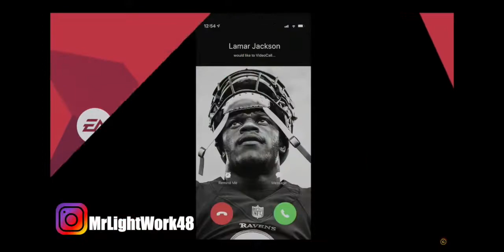Ps5 Vs Xbox Series X Prices (Leaked)!!!! Next Gen Gameplay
Whats going on Lets Get It Gang! Welcome to the channel! I hope everyone is doing well. Now if you have not dropped a like and subscribe to the channel then you are losing so please subscribe to the channel, Drop a Like, and leave a Comment for your Guy.

Ps5 Vs Xbox Series X Prices! Next Gen Gameplay